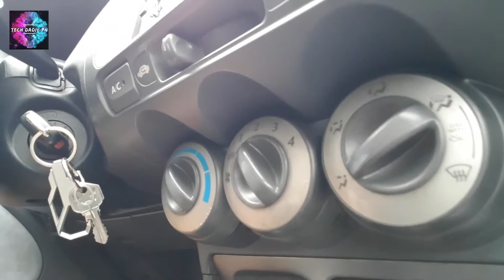87% Heat rejection Car Tint? Feel the difference!!! 😎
Last year i was thinking of replacing my old car tint for a new one. The old ones were installed by the old owner and its just dark but doesn't have any heat rejection or UV rejection. All of the windows are tinted except for the front windshield so imagine the heat coming inside the car and also ruining and discolorization in some of the plastic, car wheel leather and the upholstery inside.

I was hesitant to get a new one because it could ruin the back windshield. It was already having bubbles and I'm kind of looking hazy. So this summer I've decided to get a new one and 50/50 to save the defogger but i did go for it anyway. And i go for the diamond tint instead of the vkool variant. I preferred it for the front to be a little clear so they suggested i go for medium for the front, dark on the first raw and super dark on the 2nd row and back windshield.

The process is gonna take 4 hours since they will try to save my defogger that got ruined by the old tint. After we came back they were almost done. Checking and cleaning it.

The car looked like a new one especially at the front. I was really happy when i saw it. Then we drove home. We noticed the difference and can really feel it. The heat of the sun didnt really bother us anymore. And the new tint didn't bother me while driving even if it was medium dark for the front.

Im really happy I chose this diamond tint since it has also has higher heat resistance. 76% front, 85% first row and the back at 87% heat resistance.

Thanks to miss Charlene Siem and miss Nicole Miranda and sa mga nag install. Quality tint super.

Salamat po sa inyong panood at patuloy na pagsuporta sa aking channel.
Thanks po and God Bless sa inyong lahat!!!

You might also be interested in these

Camera: S7 Edge, Canon G6, Sony A6000, Canon 600D